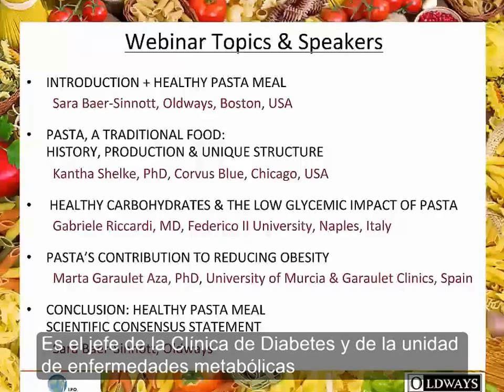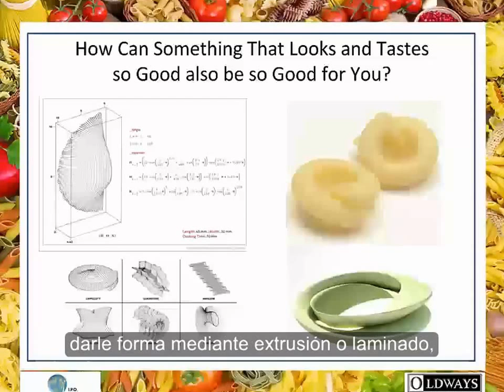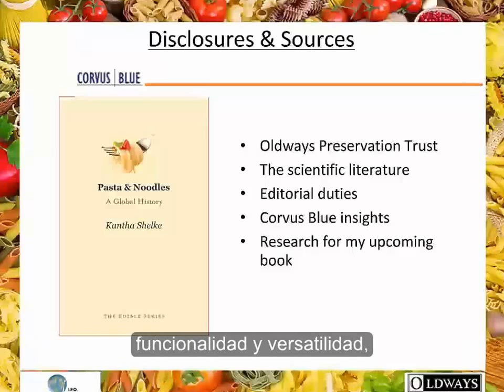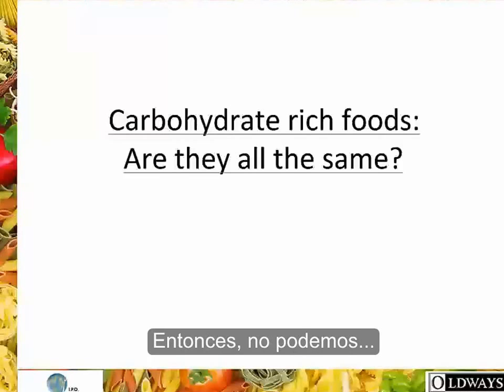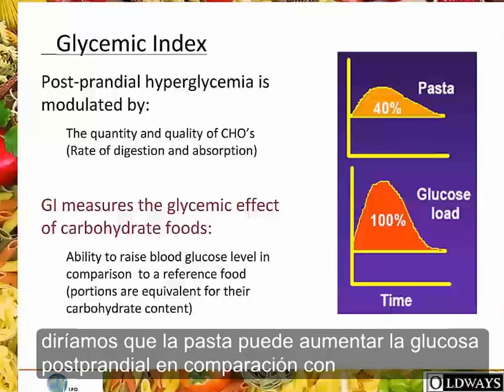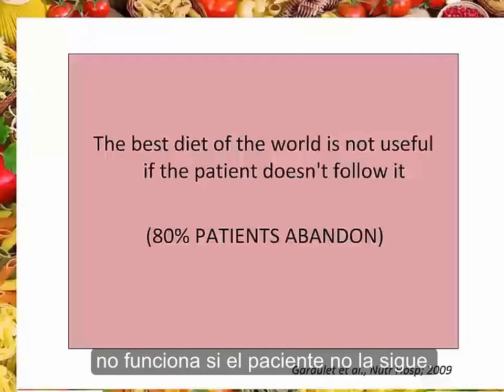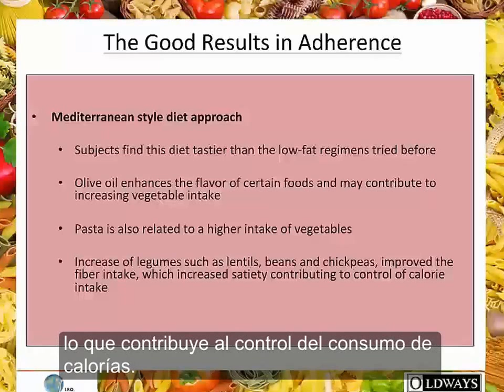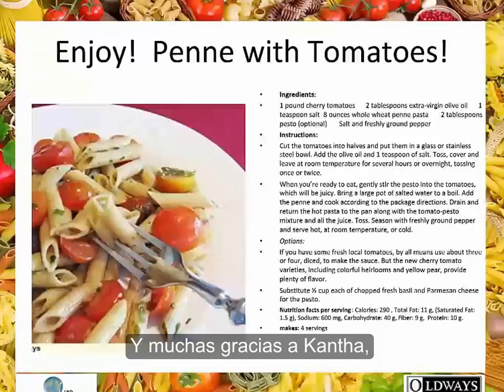Pasta: A Unique Grain Food - Spanish Subtitles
This Oldways on-demand webinar, PASTA: A UNIQUE GRAIN FOOD, explains how pasta's compact structure helps it release its energy slowly and steadily.  The scientific presenters also cover the broad topic of healthy carbohydrates, traditional diets like the Mediterranean Diet, and pasta's role in reducing obesity.